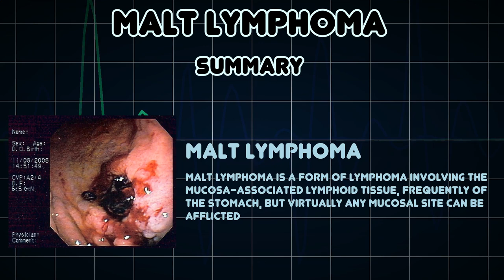MALT lymphoma (Medical Condition)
Symptoms, risk factors and treatments of MALT lymphoma (Medical Condition)

MALT lymphoma is a form of lymphoma involving the mucosa-associated lymphoid tissue, frequently of the stomach, but virtually any mucosal site can be afflicted